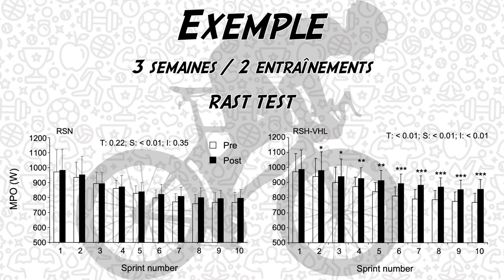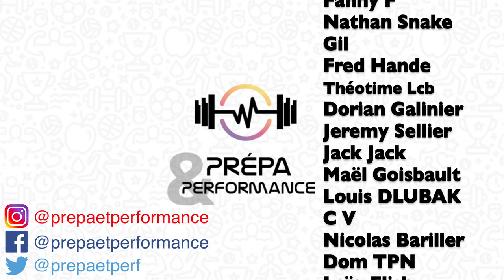Répétition de sprint !? méthode VRAIMENT INCROYABLE pour progresser !!! (RSH - VHL , sans matériel)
Cette vidéo traite de la méthode en hypo-ventilation volontaire, qui permet d'améliorer la capacité à répétition des efforts maximaux comme le sprint.  En vidant la totalité de l'air présente dans nos poumons, et en réalisant un effort maximal en apnée dans la foulée, il est possible d'améliorer les qualités de répétitions d'efforts, et limiter la fatigue.

SOMMAIRE :
00:00 - Introduction
01:03 - Logique
01:37 - Recherches
02:26 - Mise en place
02:51 - Précautions
03:12 - Conseils
04:04 - Conclusion
04:33 - Générique
04:43 - Bêtisier

REFERENCES :
- "Swimmers can train in hypoxia at sea level through voluntary hypoventilation", Woorons & al., 2014.
- "Repeated-Sprint Training in Hypoxia Induced by Voluntary Hypoventilation in Swimming", Trincat & al., 2017.
- "Acute effects of repeated cycling sprints in hypoxia induced by voluntary hypoventilation", Woorons & al., 2017.
- "Repeated-sprint training in hypoxia induced by voluntary hypoventilation improves running repeated-sprint ability in rugby players", Fornasier-Santos & al., 2018.
- "Physiological adaptations to repeated sprint training in hypoxia induced by voluntary hypoventilation at low lung volume", Woorons & al., 2019.
- "Impact of Hypoventilation Training on Muscle Oxygenation, Myoelectrical Changes, Systemic [K +], and Repeated-Sprint Ability in Basketball Players", Lapointe & al., 2020.